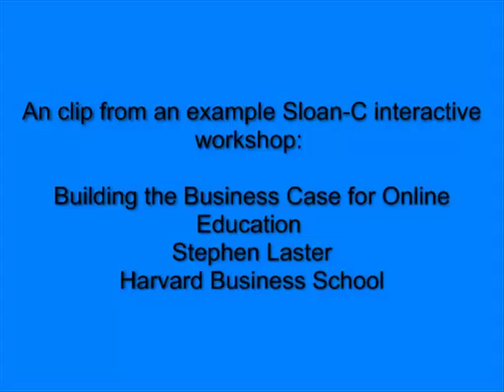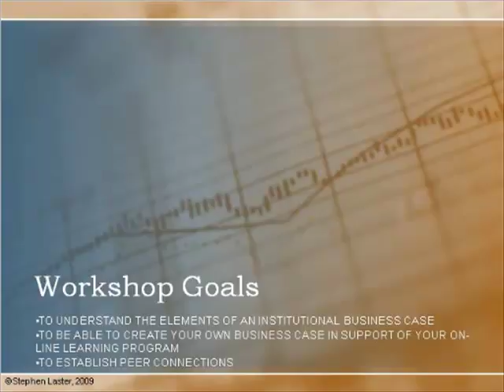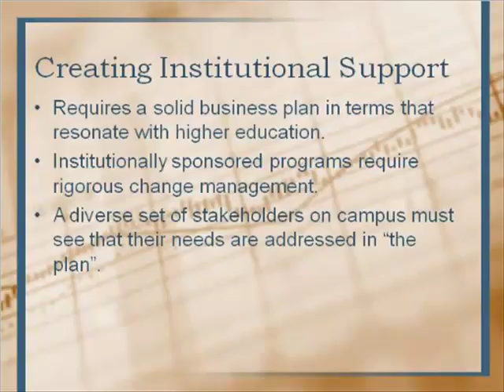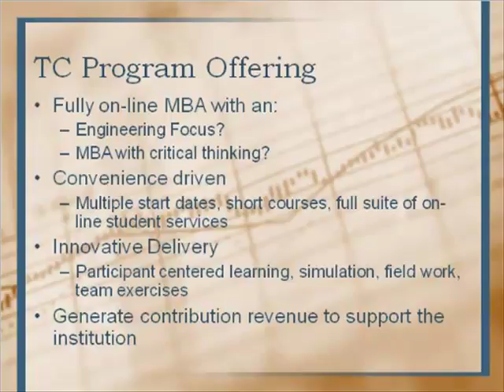Sloan-C example workshop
4 minute example of a workshop conducted by Sloan-C on business practices in online education - featuring Stephen Laster.